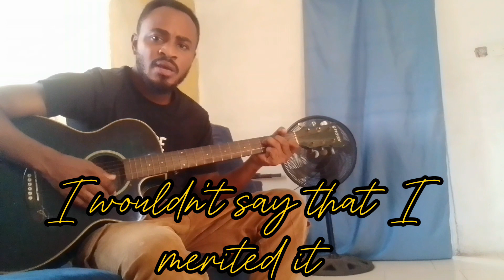WHY ME?-Julius Adams. (Acoustic Lyrics Video)